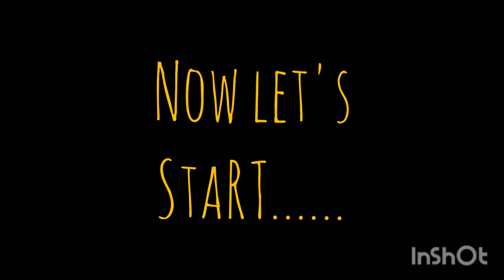only pistol challenge .... 😀😀😀 went correct 😂😂😂